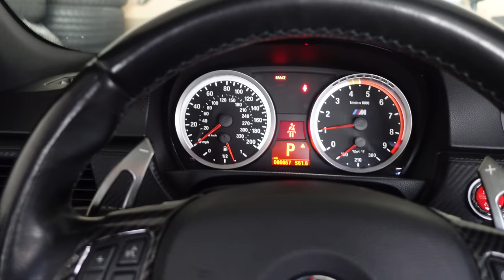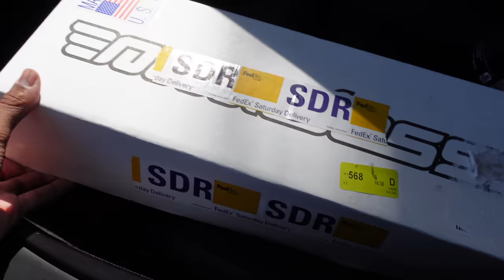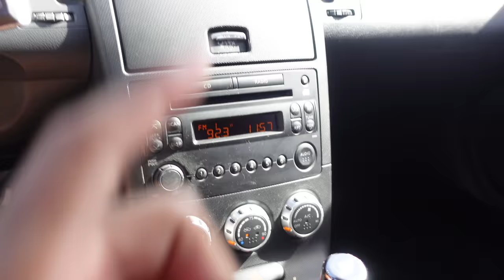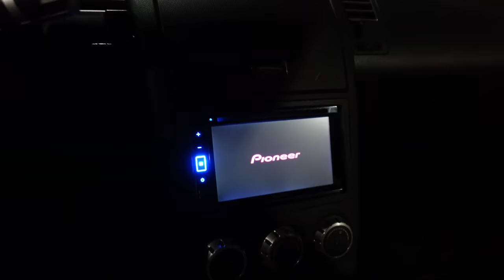Bucket Seats & Harness Going In The Drift Build!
Drift project almost got everything I want done before I take it out! Got the buckets & harness in, coils & arms next week then we're hitting the track!